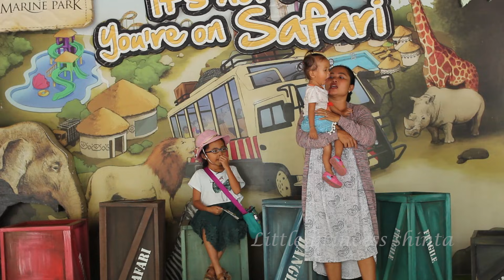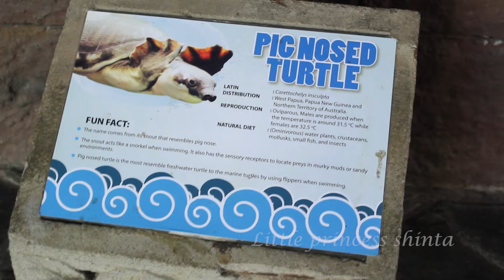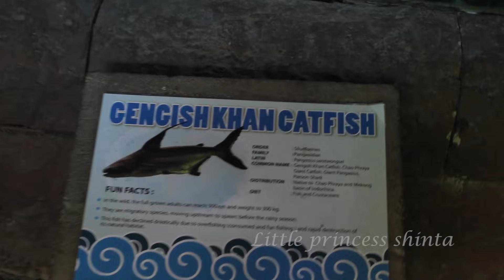Jalan Jalan ke Kebun Binatang Bali Safari- Bali Zoo- Kids at the Zoo Learn Animals Names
masih dalam rangka liburan jalan jalan ke bali, kali ini saya ajak shinta  dan shanti ke bali zoo, ini adalah pertama kali mereka ke ke kebun binatang wah senang sekali melihat binatang secara langsung biasa nya cuma nonton di tv. saya penasaran dengan reaksi bayi saya shanti pasti lucu melihat binatang lebih dekat. di kebun binatang bali safari ini mereka sambil mengenal nama nama hewan seperti singa, hariamu, gajah, babi rusa, kijang, jerapah kuda nil, burung merak, burung onta dan lain lain.

English
Still in bali trip, now i, shinta, and shanti, go to Bali Zoo, this is their first time to see the animals directly, than their saw in tv, i’m excited with Shanti reaction, its so funny, when to see animals closely. In this Bali safari, they can know the animals name, like lions, tigers, elephants, wildhogs, deer, giraffe, hippo, peacock, ostrich, and etc
Ok, happy watching